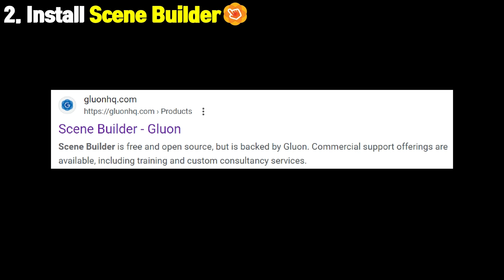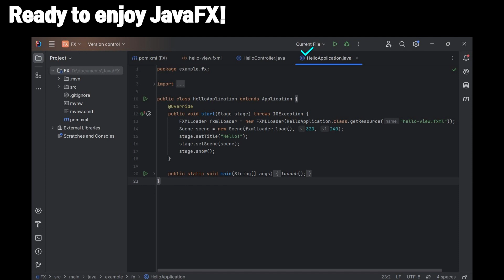How to install JavaFX +IntelliJ Scene Builder: A Beginner's Step-by-Step Installation Guide:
For more information and assistance, you can refer to the following resources:
-JavaFX in IntelliJ: